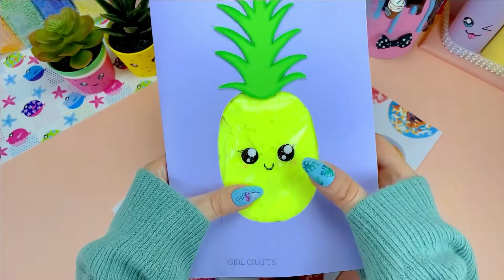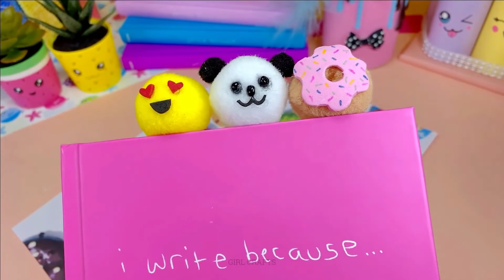7 PRZYBORÓW SZKOLNYCH DIY – SZTUCZKI NA ŁATWY POWRÓT DO SZKOŁY – piórnik Starbucks z płynem i więcej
7 PRZYBORÓW SZKOLNYCH DIY – SZTUCZKI NA ŁATWY POWRÓT DO SZKOŁY – piórnik Starbucks z płynem i więcej